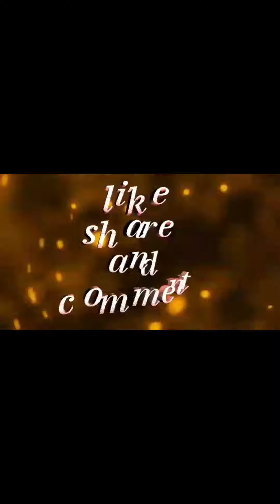Sunday special 🐠 Fish vanga Ukkadam fish market polama